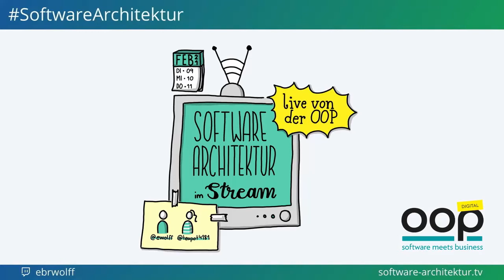Stefan Tilkov: Software-Architektur für verschiedene Zielgruppen - Live von der OOP mit Lisa Moritz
Stefan Tilkov sieht Software-Architektur als entscheidenden Erfolgsfaktor für Softwareprojekte. Welche Rolle spielt diese Architektur für verschiedene Personengruppen und wie können wir damit umgehen?